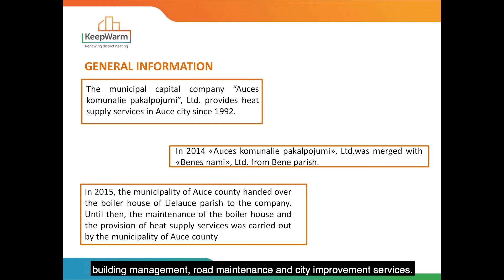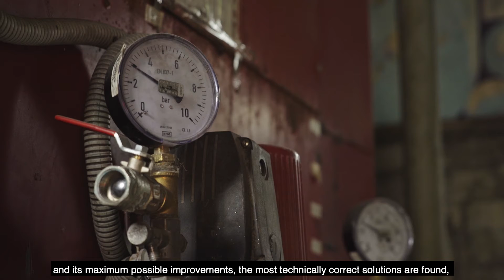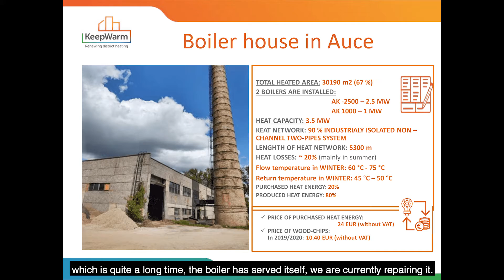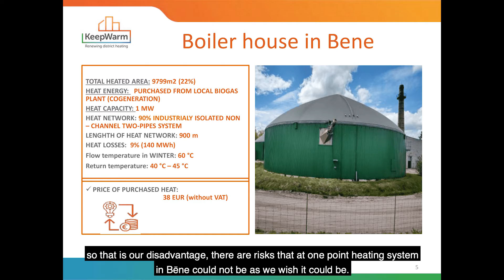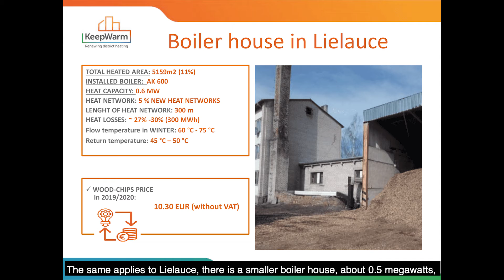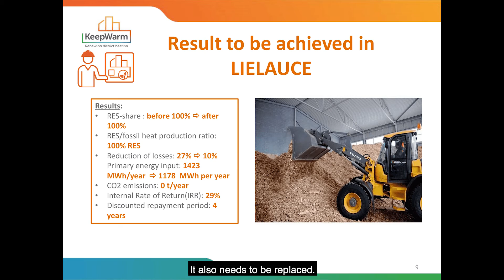Improving the performance of DHS - example from Latvia: "Auces komunalie pakalpojumi", Ltd. English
Within the EU program`s Horizon 2020 financed project KeepWarm (On improving the performance of district heating systems (DHS) in Central and Eastern Europe), ZREA provided advisory support for a small DHS company from Auce county in Latvia: "Auces komunalie pakalpojumi", Ltd., with aim to promote its modernization and share this experience with other similar DHS companies. This video provides general information about the company, its activities and planned activities in modernizing the district heating system.